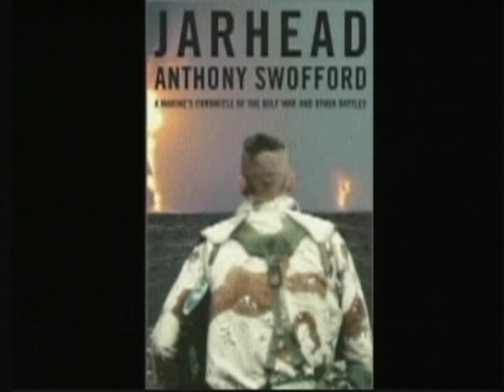TalkingStickTV - Anthony Swofford - Jarhead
Interview with Anthony Swofford author of "Jarhead: A Marine's Chronicle of the Gulf War and Other Battles" (originally broadcast 04/25/04).